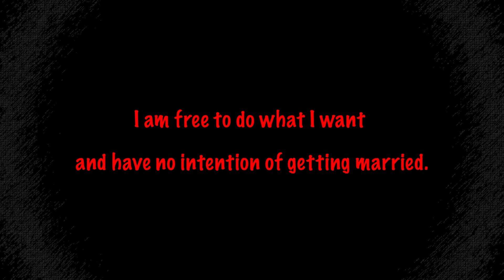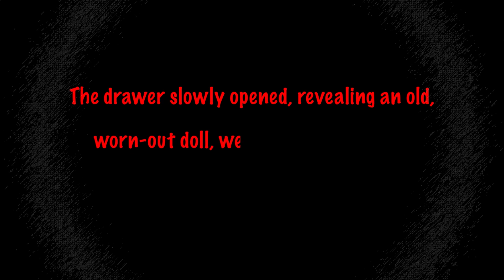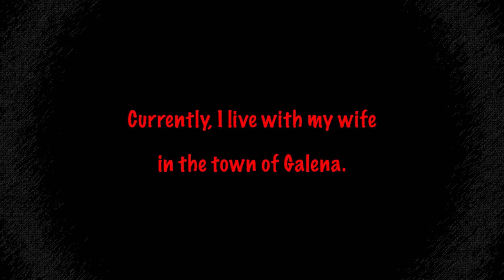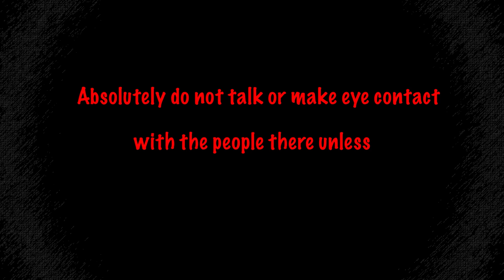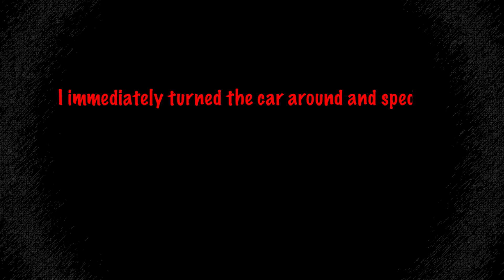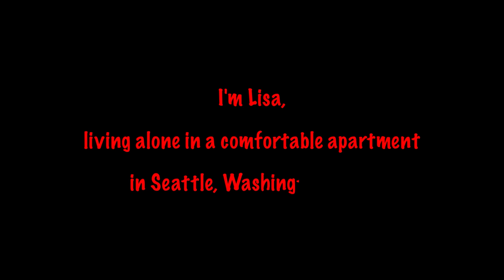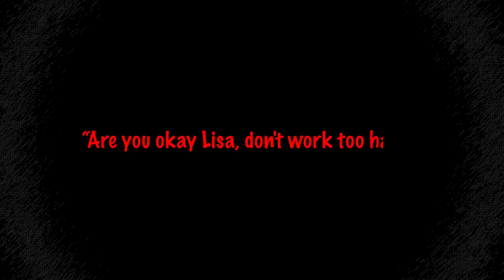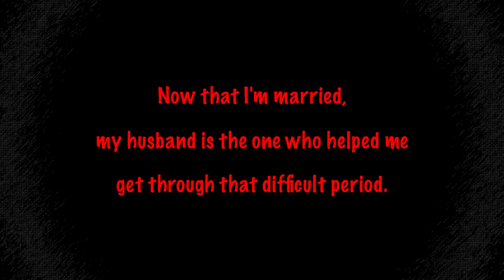3 TRUE SHORT HORROR STORIES (Stalker, Night Driving, Night Shift) || Horror Stories 3S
3 TRUE SHORT HORROR STORIES (Stalker, Night Driving, Night Shift) || Horror Stories 3S
These are 3 TRUE SHORT HORROR STORIES (Stalker, Night Driving, Night Shift) by Horror Story 3S
▶ Timecode::
0:03 Story 1
5:44 Story 2
12:29 Story 3
▶ Previous Upload:
❖ Welcome to Horror Story 3S!
Here We create true scary & creepy & horror stories
The videos on this channel are intended for mature audiences only (PG-13). The videos contain graphic/mature content that is not suitable for viewers under the age of 13 (PG-13).